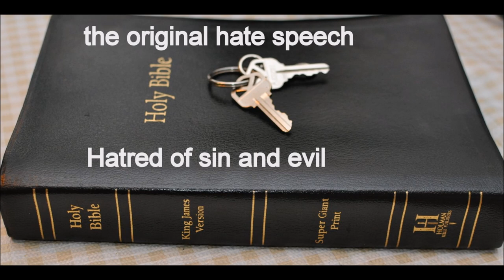Deuteronomy 28 blessing or curse of the Lord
where we are today = the curse
Deut 28 -
15But it shall come to pass, if thou wilt not hearken unto the voice of the LORD thy God, to observe to do all his commandments and his statutes which I command thee this day; that all these curses shall come upon thee, and overtake thee:

16Cursed shalt thou be in the city, and cursed shalt thou be in the field.

17Cursed shall be thy basket and thy store.

18Cursed shall be the fruit of thy body, and the fruit of thy land, the increase of thy kine, and the flocks of thy sheep.

19Cursed shalt thou be when thou comest in, and cursed shalt thou be when thou goest out.

20The LORD shall send upon thee cursing, vexation, and rebuke, in all that thou settest thine hand unto for to do, until thou be destroyed, and until thou perish quickly; because of the wickedness of thy doings, whereby thou hast forsaken me.

21The LORD shall make the pestilence cleave unto thee, until he have consumed thee from off the land, whither thou goest to possess it.

22The LORD shall smite thee with a consumption, and with a fever, and with an inflammation, and with an extreme burning, and with the sword, and with blasting, and with mildew; and they shall pursue thee until thou perish.

23And thy heaven that is over thy head shall be brass, and the earth that is under thee shall be iron.

24The LORD shall make the rain of thy land powder and dust: from heaven shall it come down upon thee, until thou be destroyed.

25The LORD shall cause thee to be smitten before thine enemies: thou shalt go out one way against them, and flee seven ways before them: and shalt be removed into all the kingdoms of the earth.

26And thy carcase shall be meat unto all fowls of the air, and unto the beasts of the earth, and no man shall fray them away.

27The LORD will smite thee with the botch of Egypt, and with the emerods, and with the scab, and with the itch, whereof thou canst not be healed.

28The LORD shall smite thee with madness, and blindness, and astonishment of heart:

29And thou shalt grope at noonday, as the blind gropeth in darkness, and thou shalt not prosper in thy ways: and thou shalt be only oppressed and spoiled evermore, and no man shall save thee.

30Thou shalt betroth a wife, and another man shall lie with her: thou shalt build an house, and thou shalt not dwell therein: thou shalt plant a vineyard, and shalt not gather the grapes thereof.

31Thine ox shall be slain before thine eyes, and thou shalt not eat thereof: thine ass shall be violently taken away from before thy face, and shall not be restored to thee: thy sheep shall be given unto thine enemies, and thou shalt have none to rescue them.

32Thy sons and thy daughters shall be given unto another people, and thine eyes shall look, and fail with longing for them all the day long: and there shall be no might in thine hand.

33The fruit of thy land, and all thy labours, shall a nation which thou knowest not eat up; and thou shalt be only oppressed and crushed alway:

34So that thou shalt be mad for the sight of thine eyes which thou shalt see.

35The LORD shall smite thee in the knees, and in the legs, with a sore botch that cannot be healed, from the sole of thy foot unto the top of thy head.

36The LORD shall bring thee, and thy king which thou shalt set over thee, unto a nation which neither thou nor thy fathers have known; and there shalt thou serve other gods, wood and stone.

37And thou shalt become an astonishment, a proverb, and a byword, among all nations whither the LORD shall lead thee.

38Thou shalt carry much seed out into the field, and shalt gather but little in; for the locust shall consume it.

39Thou shalt plant vineyards, and dress them, but shalt neither drink of the wine, nor gather the grapes; for the worms shall eat them.

40Thou shalt have olive trees throughout all thy coasts, but thou shalt not anoint thyself with the oil; for thine olive shall cast his fruit.

41Thou shalt beget sons and daughters, but thou shalt not enjoy them; for they shall go into captivity.

42All thy trees and fruit of thy land shall the locust consume.

43The stranger that is within thee shall get up above thee very high; and thou shalt come down very low.

44He shall lend to thee, and thou shalt not lend to him: he shall be the head, and thou shalt be the tail.

45Moreover all these curses shall come upon thee, and shall pursue thee, and overtake thee, till thou be destroyed; because thou hearkenedst not unto the voice of the LORD thy God, to keep his commandments and his statutes which he commanded thee:

46And they shall be upon thee for a sign and for a wonder, and upon thy seed for ever.

47Because thou servedst not the LORD thy God with joyfulness, and with gladness of heart, for the abundance of all things;